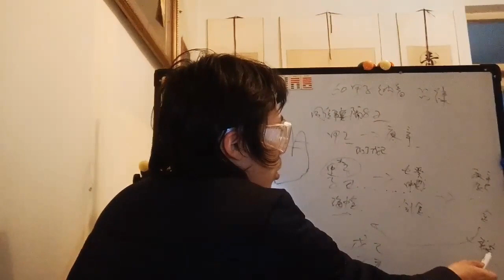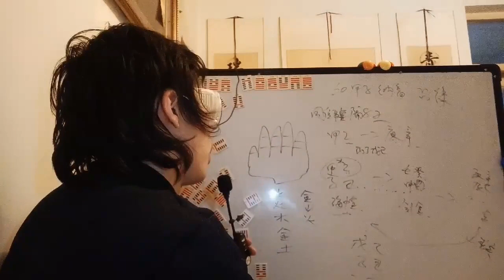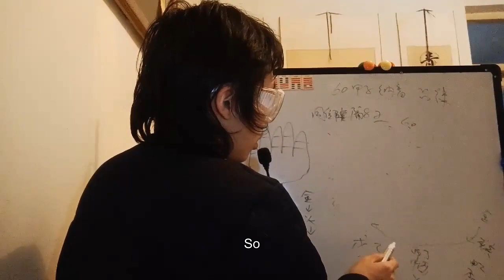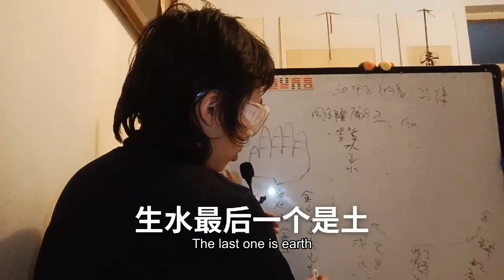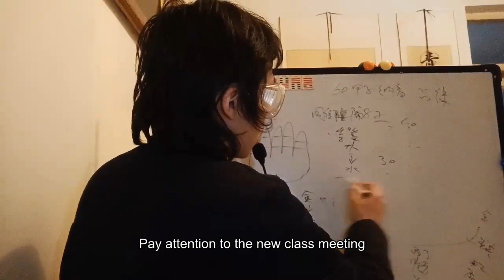周易学基础系列课程60六十甲子纳音规律其他五行缺钱易经甲乙丙丁子丑寅卯Zhouyi basic series course 60 sixty Jiazzi Na Yin rule Other five